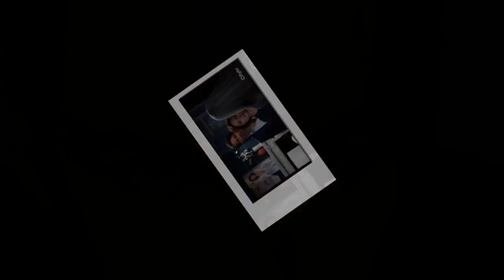Shocking Twist: Who Really Sent the Gun to the Cops? Sonny & Carly’s Danger Unveiled!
In this jaw-dropping episode, we unravel the shocking mystery behind who truly sent the gun to the cops!   Join us as Sonny and Carly find themselves in a twisted game of deceit and danger. As secrets unfold and alliances are tested, you won't believe the revelation that could change everything. Will the truth bring them together or tear them apart? Don't miss the intense drama and unexpected plot twists that will leave you breathless!